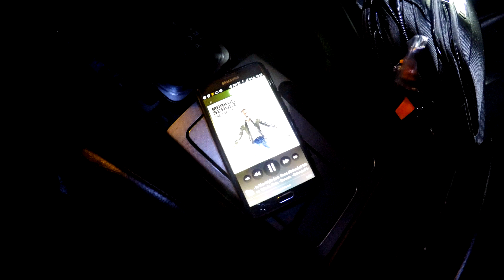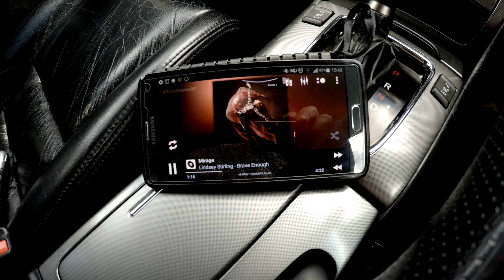XCARLink in Honda Accord 7th gen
How to install XCar link in Honda Accord VII with SatNav.